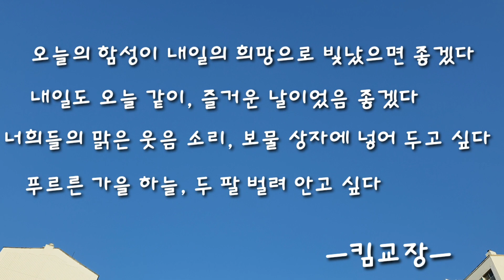Korean Principal Dance / 화끈한 초등 운동회, 우리 함께 춤춰요!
얼마전에 우리학교에서 운동회가 있었습니다.
학생, 학부모, 선생님과 함께 하는 교육공동체의 신나는 놀이의 한 장면이 펼쳐졌죠.
거기에 제가 빠질수 없겠죠? 아이들처럼 마냥 즐겁게 참여했고 우리 학부모님들도 아이들을 위하여 초등시절로 되돌아 갔답니다.
이자리를 빌어 감사의 마음을 전합니다.
저학년 아이들은 밤새 잠을 설쳤다고도 하더라고요. 요즈음 차츰 운동회가 없어져가고 있으며 체육대회나 스포츠데이로 대신하는 경우가 많습니다. 우리학교는 학생수가 많다보니 학년별, 학년군으로 4일에 걸쳐 성대하게 치루었답니다.
많은 프로그램이 있었으나 아주 일부문만 보여드리는 것이 좀 아쉽네요.
얘들아,
너무너무 사랑한다.